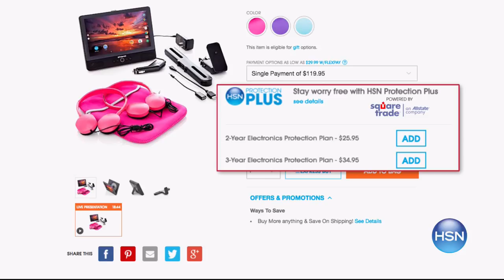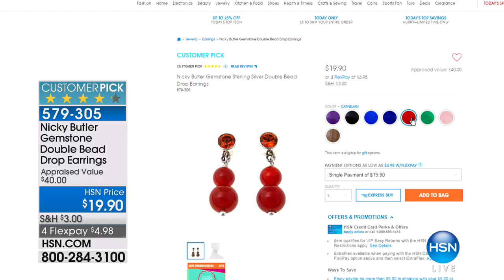HSN | Silver Designs By Nicky Butler Jewelry 02.07.2018 - 10 AM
Unique, hand crafted accessories with opaque and semi precious gems by third generation artisan that brings inspiration of India and Celtic designs to life in his sterling silver, gemstone jewelry creations.